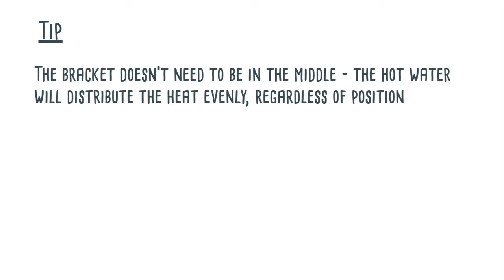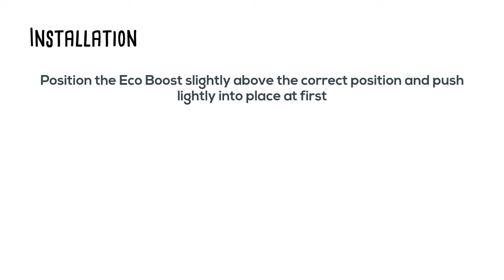EcoBoost Instruction Video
Learn how to correctly install an EcoBoost bracket on to any chafing dish to enhance performance and reduce costs